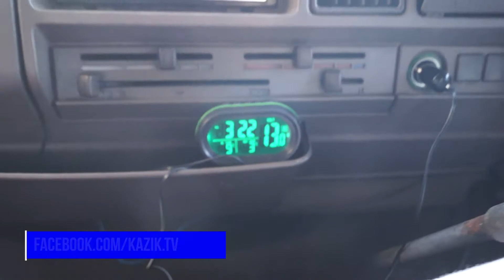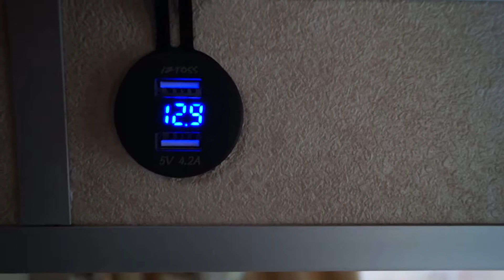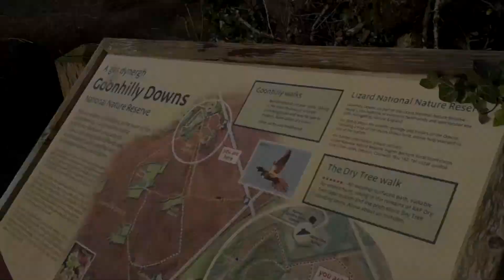Śpimy na dziko w Kornwalii. Kamperem do Lizard.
Cześć Kazie i Kaziczki!
Wysprzątany dom, piękna choinka, lodówka pełna smakołyków … nic tylko wskoczyć w ciepłe kapcie, zawinąć się w kocyk i odpoczywać po Świętach … Jeść, trawić i oglądać te same filmy co w zeszłym roku … i dwa lata temu …
A co zrobiliśmy My?
Hah! Pojechaliśmy na dziki kemping.

Zapraszamy do obejrzenia vloga z wyprawy!